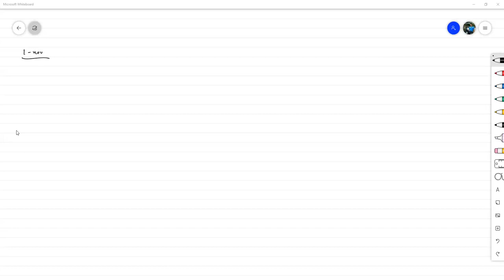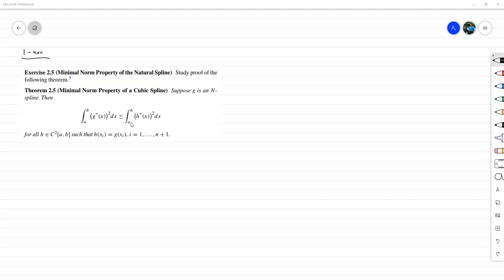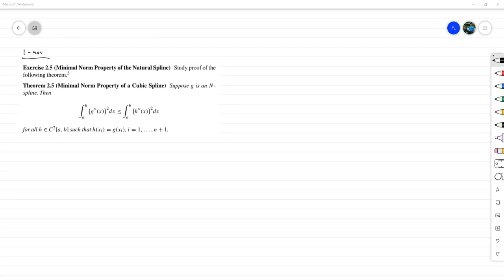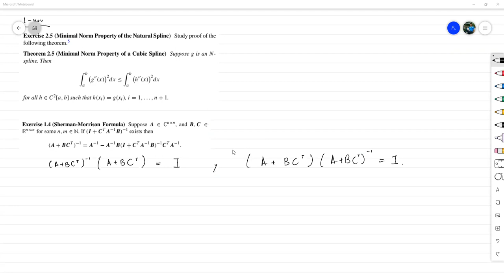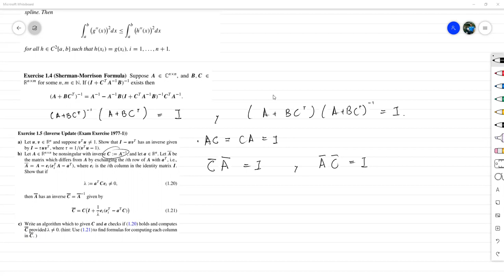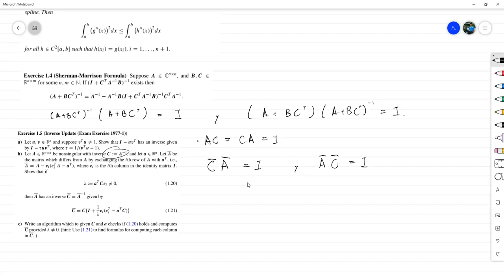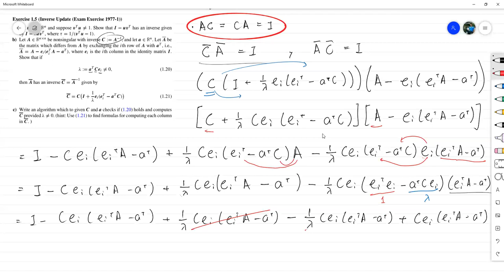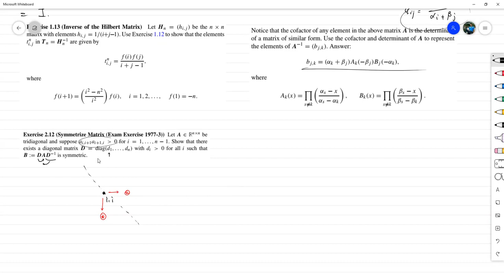Repaso Primer Parcial (día 1) - Álgebra Lineal Numérica